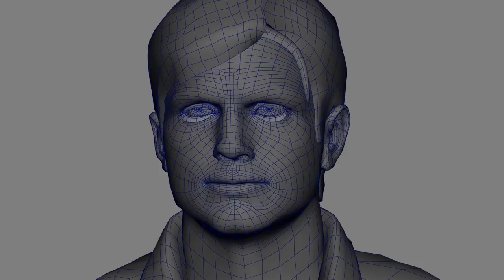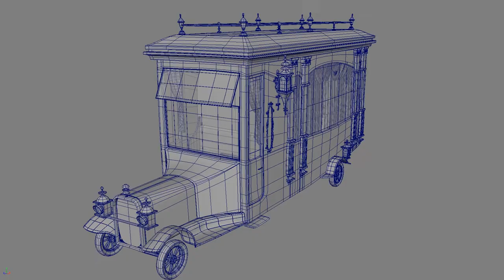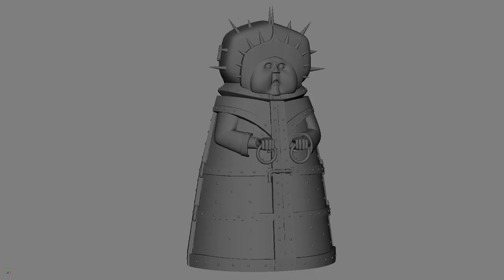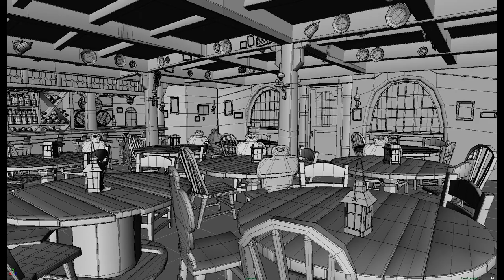JON FINCH modeling DEMO REEL 2020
“Minions”
I was the modeling lead for a series of augment reality applications for Crayola where a number of the Minions needed to recreated. I was given no support from Illumination, so I found my own reference and these were created from scratch.
This is image shows a higher resolution version of the models I made and created Substance Painter texturing and rendered in Arnold with aiStandardSurface shaders for my portfolio only.

“Ashton Kutcher augmented Lenovo promotion”
Augmented reality Ashton Kutcher on a mobile device. I was the lead character modeler creating the base 3D sculptor of Ashton and over 60 left and right FACS based facial shapes. I worked closely with Facial Animation Supervisor Matthias Wittmann ( who worked on such films as "Benjamin Button", "Tron Legacy", "Virtual Tupac" and "Maleficent" while at Digital Domain).

Usher Raymond
- Lead character modeler
- Worked with the facial animation supervisor from Digital Domain to create a FACS based library of blendshapes - all facial animation was performed with blendshapes - there was no facial rig.
- I retopologized the complete body and face from photogrammetry scan data in our capture lab.
- This was a real-time augmented project meant to be viewed on any IOS/Android
mobile device.

“Bat Girl”
Modeled in Maya
Textured in Substance Painter
Hair groomed in XGen
Rendered in Arnold - aiStandardSurface and aiStandardHair shaders.

“Hamburger and Yeti cooler”
Modeled in Maya
Textured in Substance Painter textured
Rendered in Arnold - aiStandardSurface shaders.

“Astro Boy Movie”
I was a CG designer on the animated feature film.
I was the primarily responsible for the design and animation mechanics of Astro Boy's arm canons. I also performed CG look development for hair grooming, clothing and cloth simulation, President Stone’s Ship, junkyard
Modeled in Maya.

“The Bride”
Modeled in Maya

I was commissioned by The California State University-Long Beach Shark LAB to create a great white shark for some public service announcements to help the public better understand shark body language.

“Monster High”
I was the modeling lead for a series of augment reality applications for Crayola where a number of the Monster High characters needed to recreated. These were created from scratch. This is a motion test.
Modeled in Maya
Modeled in Maya
Zbrush sculpt -  displacement

“Murder Hornet”
Modeled in Maya

“Hotel Transylvania”
I was character, environmental and prop modeler on the original film ( some of my models are also in Hotel Transylvania 2).
I textured a couple props in Substance Painter.

“EVOLVE  -  Griffin Hallsey”
I was a look-development character artist working for Blind Squirrel Games that was contracted by Turtle Rock Games to help develop some characters for the game “EVOLVE”